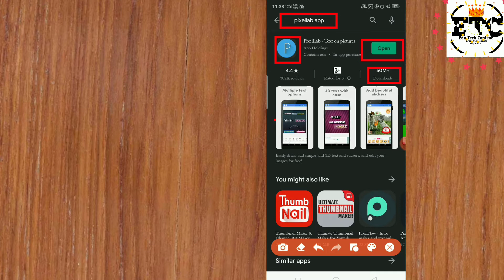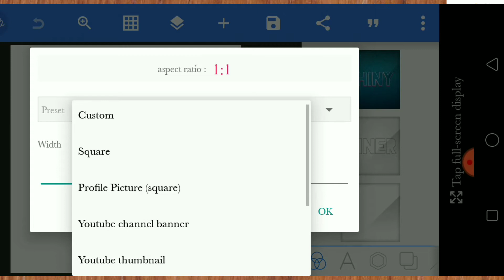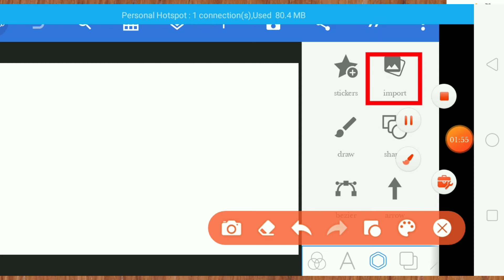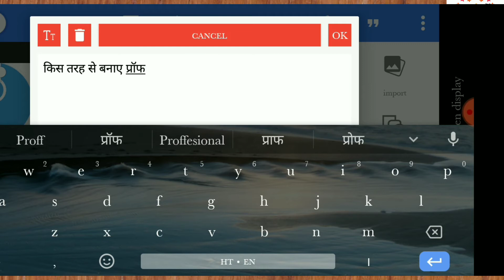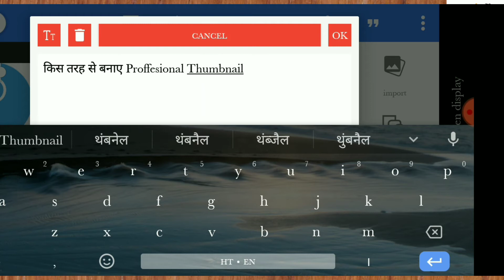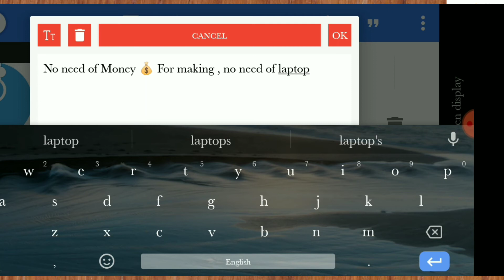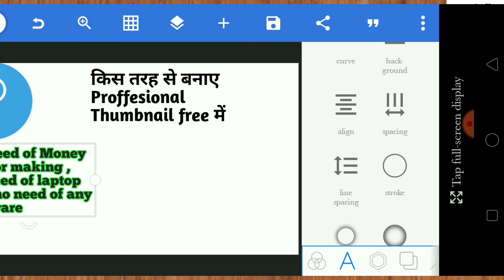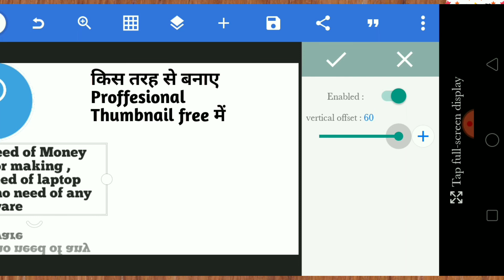How To Make Thumbnail , Thumbnail kis Tarah se Banaeye mobile me ||100%Working|Edu Tech Content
How to make Thumbnail ||Edu Tech Content||

Thumbnail khud ke mobile phone se kaise banaye bilkul free me .||Edu Tech Content||

Thanku For Watching This Video...